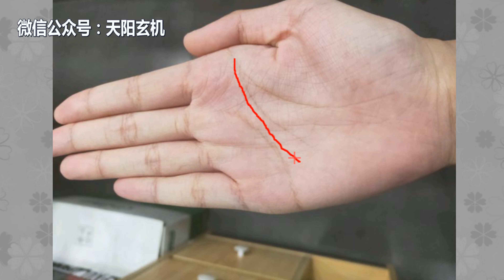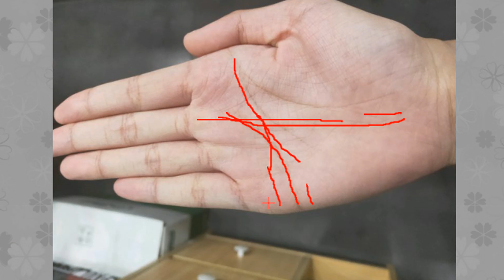女子右手掌纹图解，三大主线这么厉害，你有一个就幸福了！